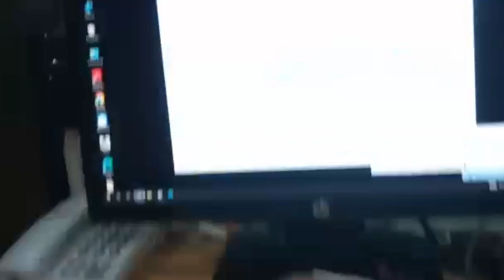Aaj me bhoot tension me tha🥺🥺 | mychannelvilog